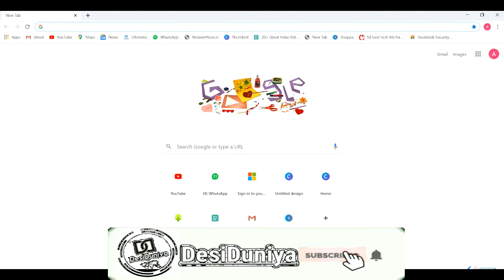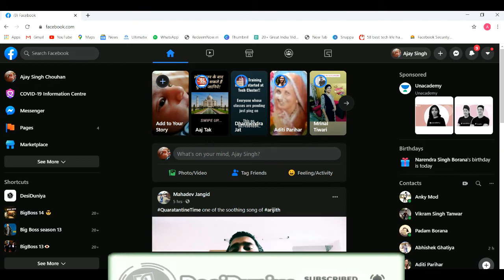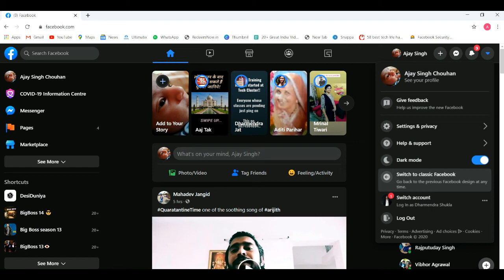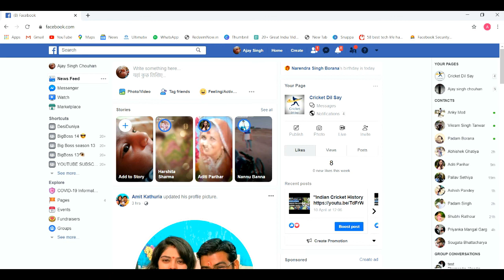Facebook Classic Mode 2020-How to change Facebook classic mode,Facebook dark mode,Switch FB new look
Facebook Classic Mode 2020-How to change Facebook classic mode,Facebook dark mode,Switch Facebook to new look.